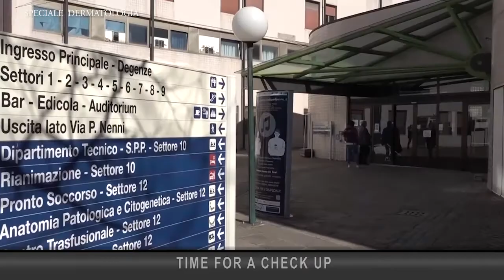"Time for a Check Up" Speciale Dermatologia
"Time for a Check Up" Speciale Dermatologia con i medici del reparto dell'ospedale San Donato di Arezzo